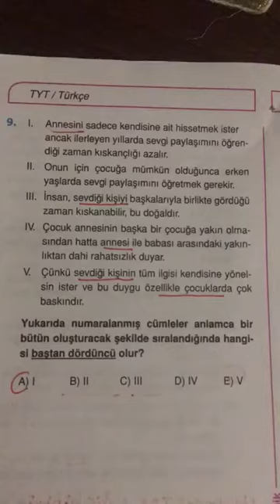12.SINIF ENDEMİK TYT TÜRKÇE